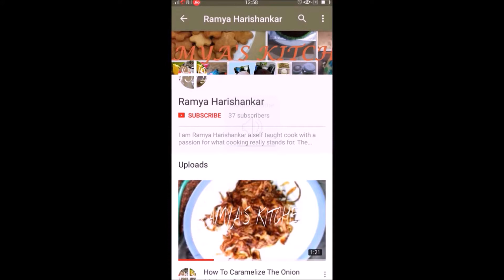സന്നാസ് /Sannas || a combination of idli and appam... 😋